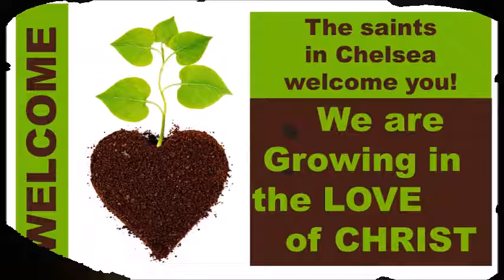Jason Moore | Two Ways (at Chelsea Church)